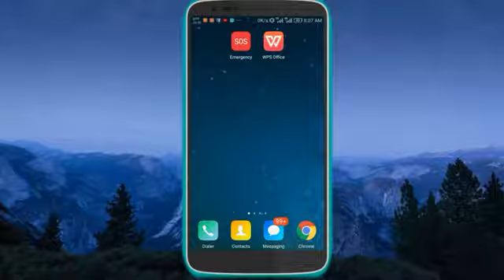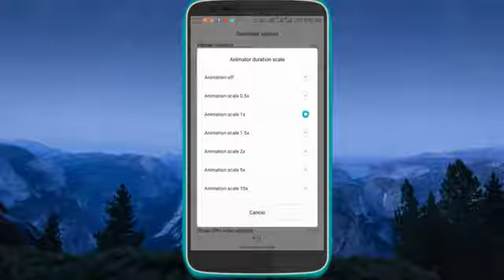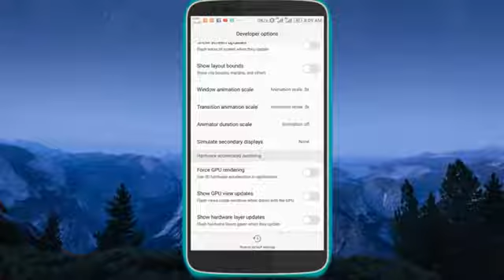mobile_hang_hone_se_kaise_bachaye_|Mobile_hanging_problem_solve_turn_on_only_2_secret_setting_in_hin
mobile_hang_hone_se_kaise_bachaye_|Mobile_hanging_problem_solve_turn_on_only_2_secret_setting_in_hindi